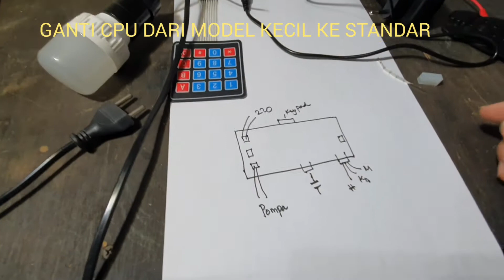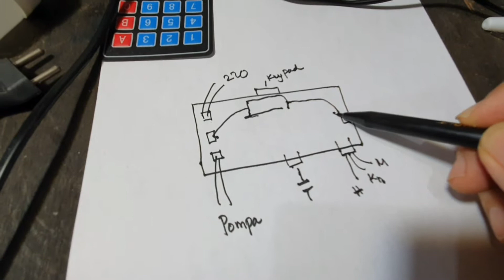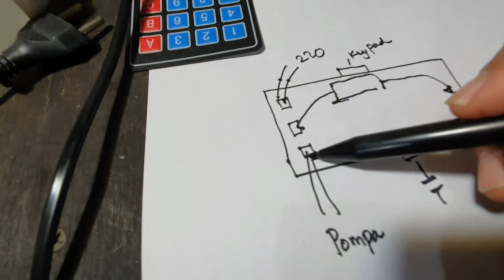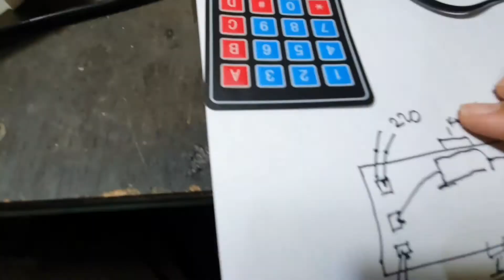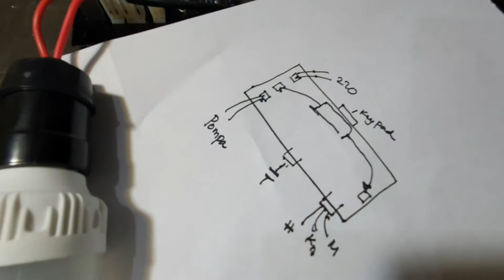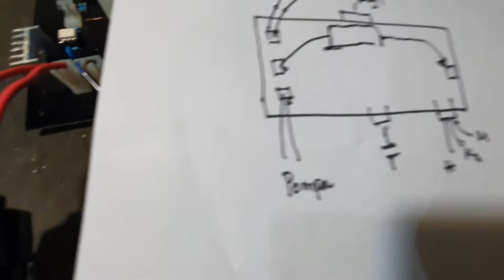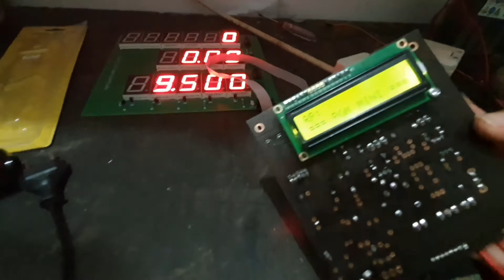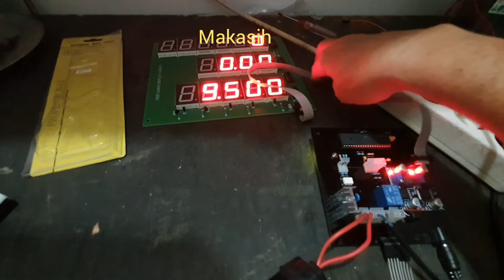cara ganti cpu kecil ke model standar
untuk info dan pembelian langsung wa saja nomornya di video